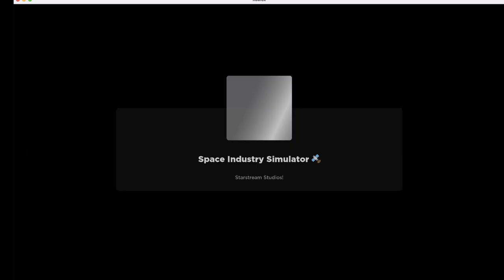Roblox - Space Industry Simulator #1 - Little Robot Minions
Play with me! Follow me on Roblox to play games with me!